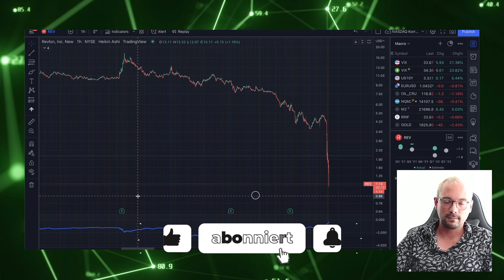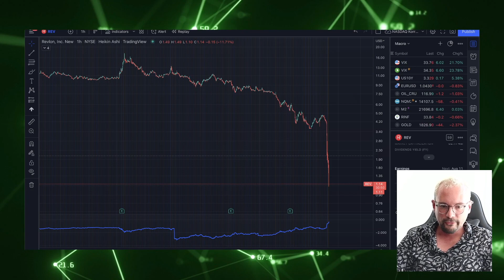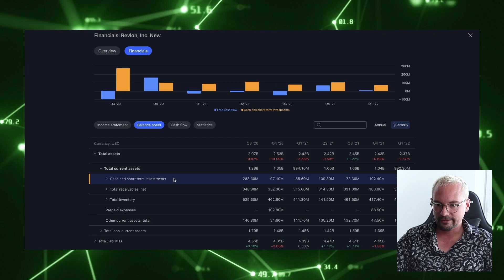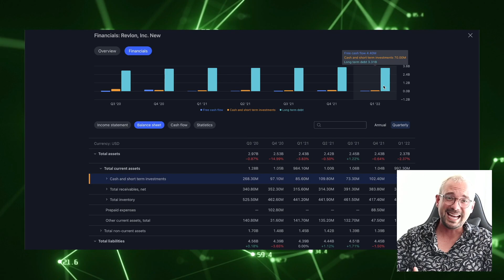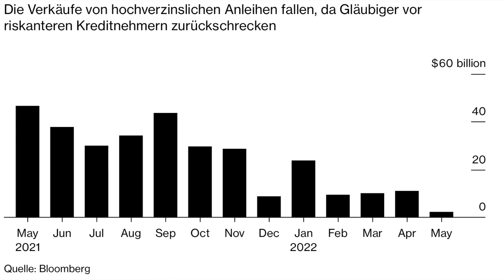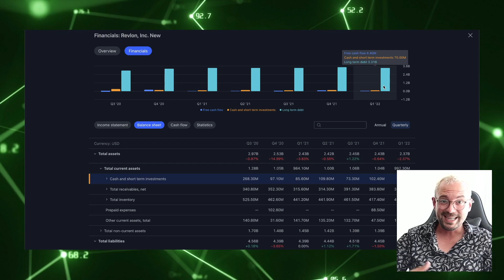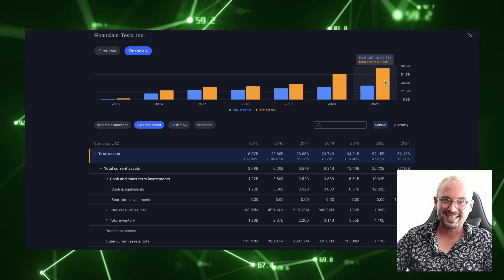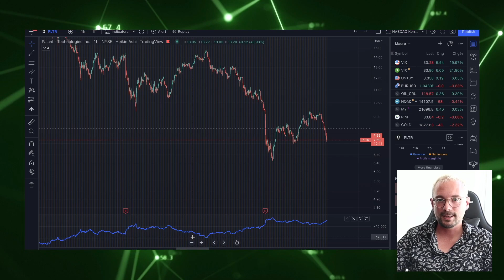Historische Pleitewelle beginnt | Sei vorbereitet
Steigende Zinsen erhöhen die Zinslast für hochverschuldete Unternehmen. Die Insolvenz-Welle rollt heran. Revlon und Electric Last Mile gehören zu den ersten Zombie-Unternehmen, die aufgeben müssen. Prüfe deine Aktien und Herz und Nieren um nicht überrascht zu werden.
🏆 Eine Aktie geschenkt (per Zufall von Tesla, Apple, Zalando) zur kostenlosen Depoteröffnung bei Scalable Capital!